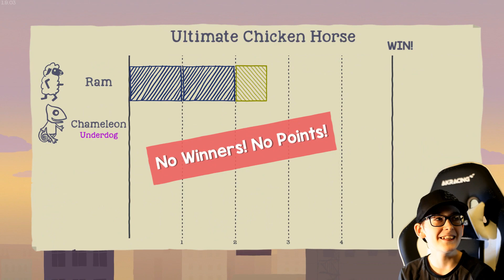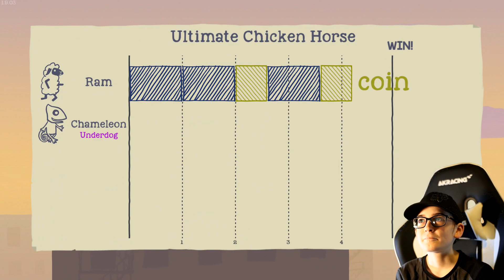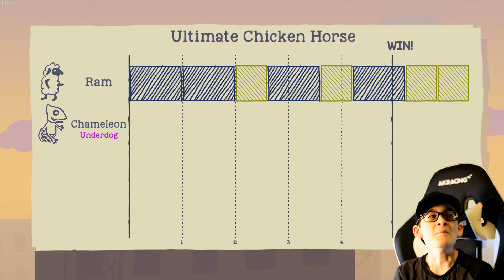New Ultimate Chicken Horse ( PC Gaming ) CANADA part 2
Hey guys, it;s Mikey and today my Dad and I will be playing more Ultimate Chicken Horse on my gaming PC. We still love this gave. Hopefully you will enjoy watching my videos as much as i did making them for you.

Mikey : ]